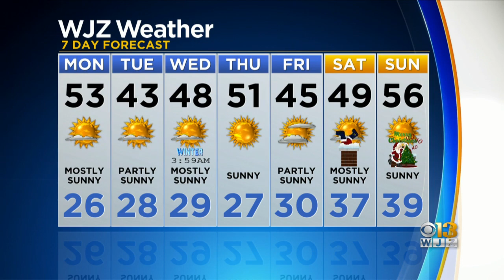Meteorologist Tim Williams Has Your Evening Forecast